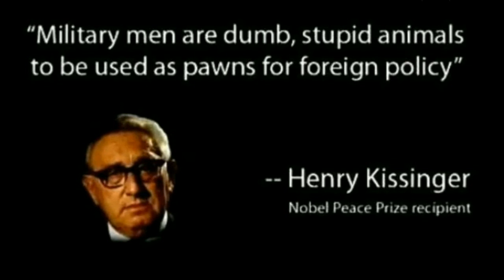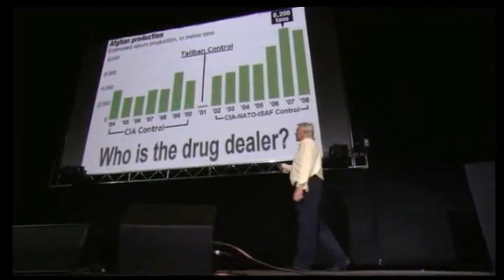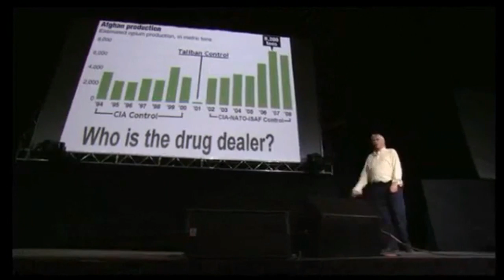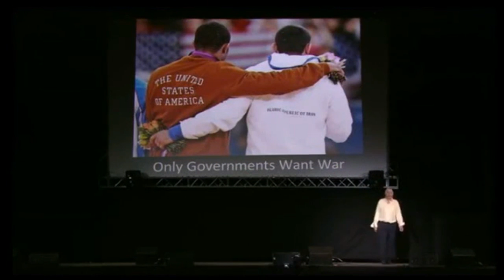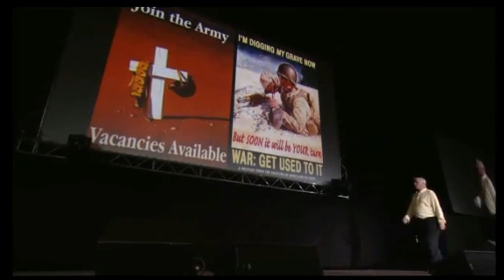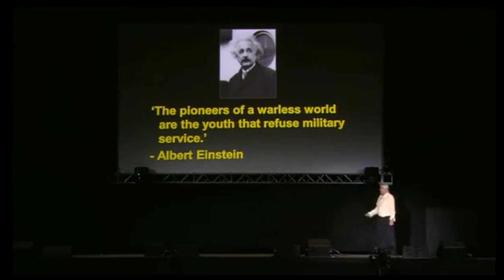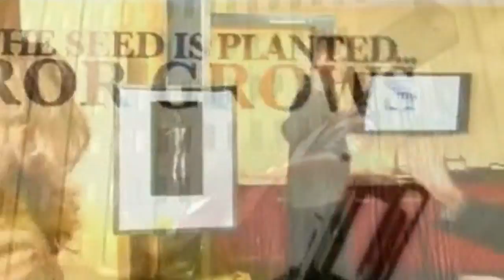David Icke - Military & Police...What are You Doing!! Wake Up!!!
They don`t give a shit about you!
David Icke's Amazing 10-hour Wembley Arena Event Can Be Seen Here Until January 26th
Song - GreenZilla - Hypnotized

The trend is troubling and persistent for US military ranks.

US troop suicides are still maintaining high levels despite years of tracking the effects of mental trauma on soldiers.

With 2012 coming to an end. US officials report that the Army and Navy are already reporting record numbers of suicides.

Similar record numbers are being recorded in the Air Force and Marine Corps--making 2012 the worst year for military suicides since diligent tracking began in 2001. The traumatic effects are war are lasting say experts.

As researchers study the causes of suicides in the military, doctors are evaluating the ratio of suicide rates and frequent deployments.

According to latest estimates, suicides are happening faster than the rate of one per day. Last week, suicides among active military personnel reached 323, breaking the Pentagon's previous high of 310 suicides set in 2009.

The Army accounted for 168 of those deaths, surpassing its high last year of 165; 53 sailors took their own lives, one more than last year. Experts say its a troubling epidemic that indicates failures in the way soldiers are being cared for by the military.

Other branches of the military have not reached record numbers but have reported sustained high self-inflicted casualties. In the Air Force, fifty-six airmen had committed suicide as of mid-November, short of the 60 in 2010. There have been 46 suicides among Marines, whose worst year was 2009 with 52.